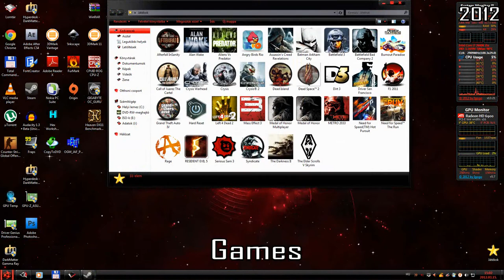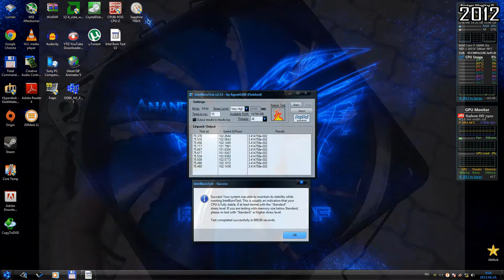R3dLinE's PC History /2011-2014/ (HUN)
-Intel Core i7 3770K 4,2Ghz + Noctua NH-D14
-DDR3 1600Mhz 16GB Ram
-2x AMD Radeon HD7970 3GB Crossfire /Sapphire+ASUS/ | GPU: 925Mhz, Vram: 5500Mhz DirectX 11.1
-Asrock Z68 Extreme7 Gen3 | 16x/16x CF/SLI supported
-Corsair Force 3 GT 120GB SSD (Read: 555MB/s Write: 515MB/s) + Western Digital Claviar Green 2TB 7200Rpm
-Pioneer 22x DVR-218L Labelflash
-Thermaltake Commander MS-I
-Corsair TX750 v2 750W
-BenQ XL2410T 120Hz 24" LED
-Razer Imperator 2012 Battlefield 3 Edition
-Logitech X540 5.1
-Thermaltake eSports Shock ONE 5.1 headset
-Logitech Chillstream Xbox360 controller for Windows